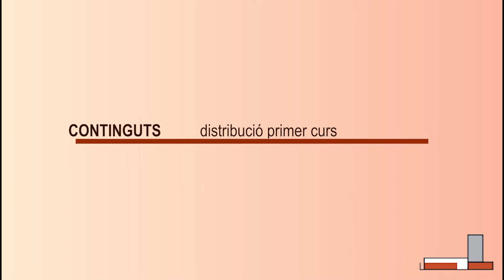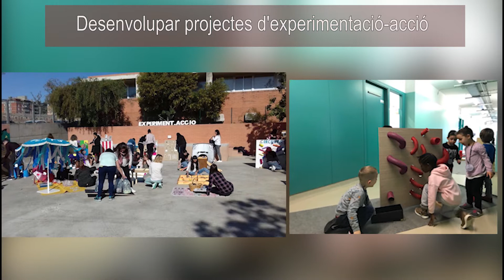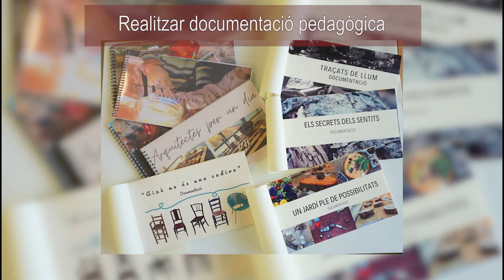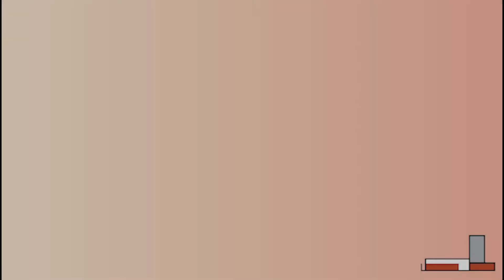Portes obertes Cicle Formatiu de Grau Superior d’Educació Infantil, 2022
Si esteu interessades a realitzar el Cicle Formatiu de Grau Superior d’Educació Infantil, aquí hi teniu una mica d'informació.
Us hi esperem!